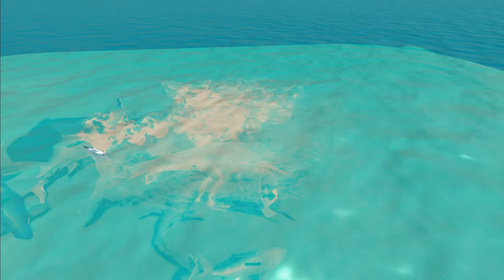Who Will Fall into The Sea and Die? - ARBS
Just a little more until the Battle X Simulator channel reaches 100k subscribers.

- Information about the next update will be mentioned by me at the end of November.

- This video show how Godzilla Vs MechaGodzilla, this is testing Mod. We will working on Godzilla for better behaviour .
- Differences between species when dropped freely from above to the same height
- Support me so I can produce more new themes
- ESRB Rating TEEN - Including Mild Blood Violence
- PEGI 16